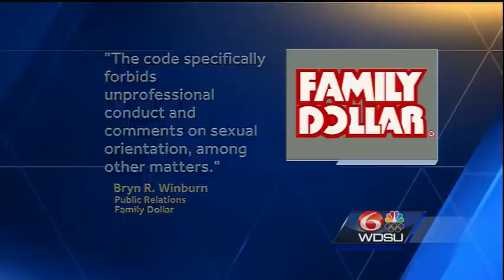Woman claims Family Dollar wouldn't serve her because she is gay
A woman says a Family Dollar clerk refused to serve her because she is gay.